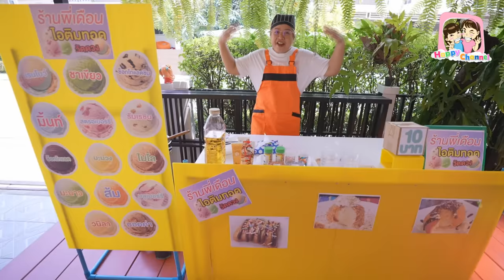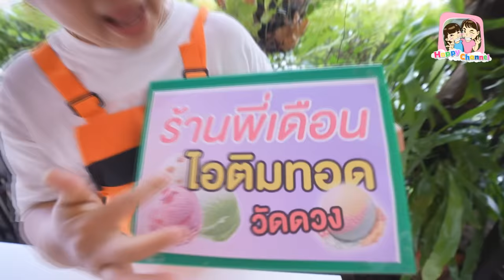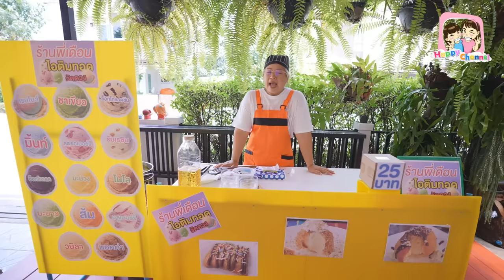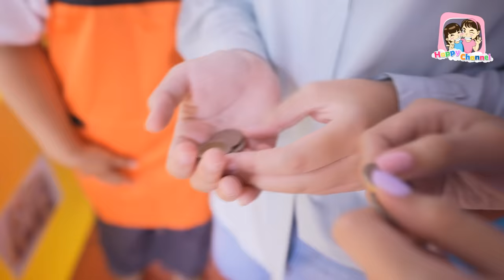ร้านพี่เดือน ไอติมทอด ราคา10บาท พี่ฟิล์ม น้องฟิวส์ Happy Channel